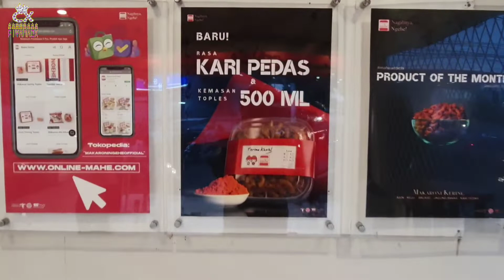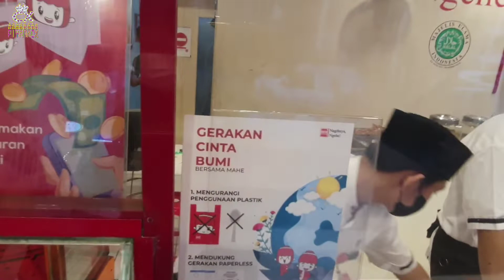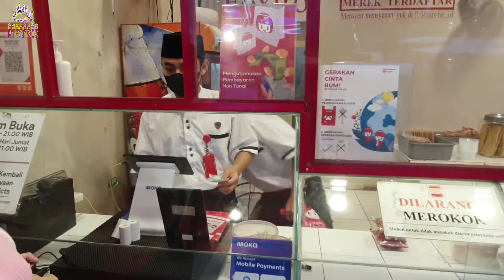Makaroni Ngehe Cuma 7 Ribuan -- Auto Boronggg!!!